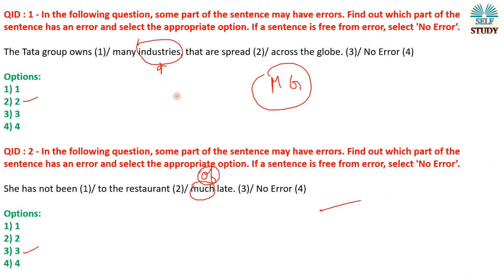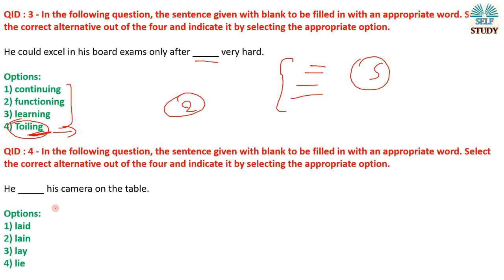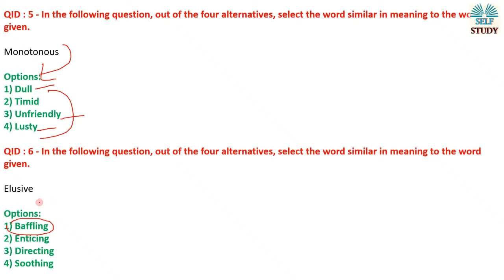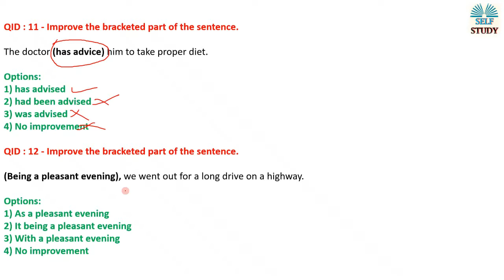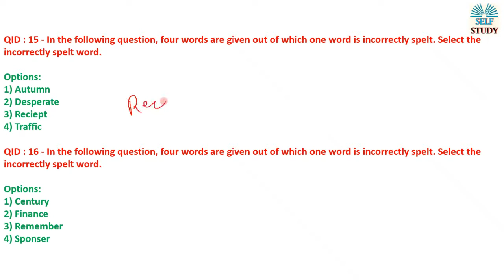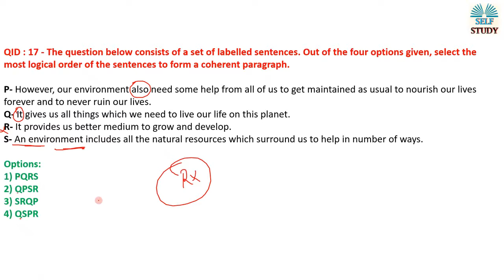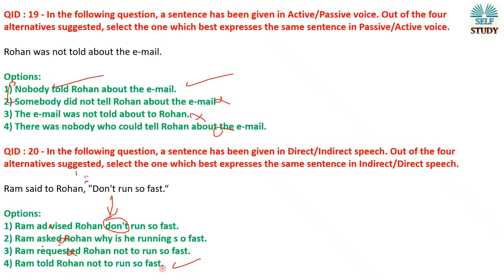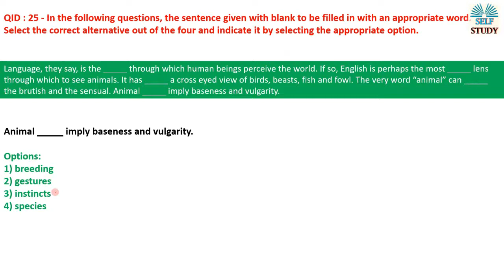English Grammar Practice (Video 6)| SSC Previous Year's Paper | 9 Aug 2017 Shift 2nd | By Ajay Kumar